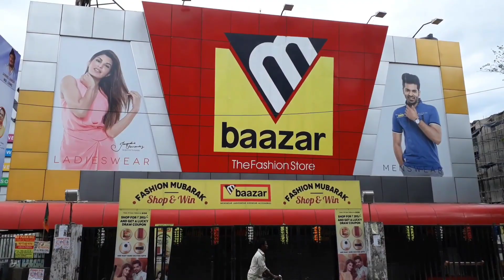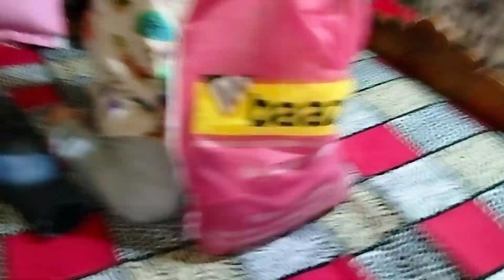Christmas Time Shopping Vlog//Shopping Video//Silchar Metro Bazar